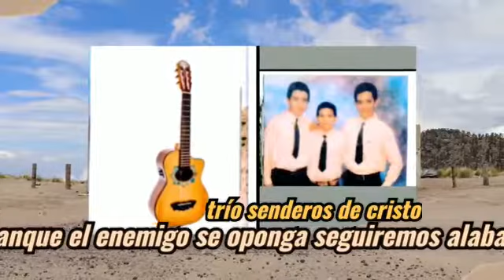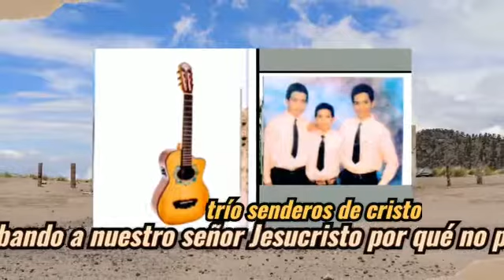recuerdos de la infancia Trio senderos de cristo alabanzas camino Andados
para que no se pierda nuevos videos

desde Carolina del Norte 🇺🇸
les deseamos muchas bendiciones

comparta esta preciosa alabanza

Caminos andados

trío senderos de cristo